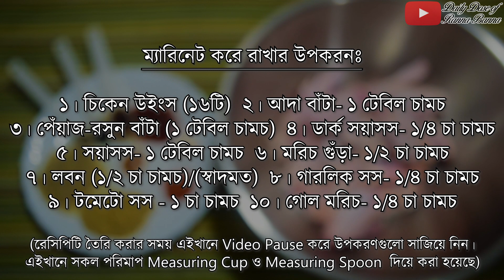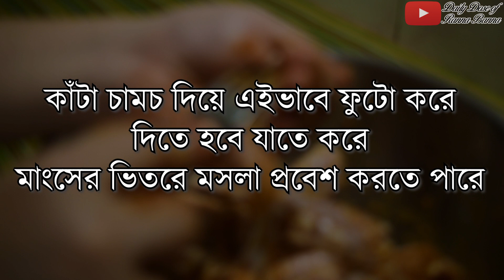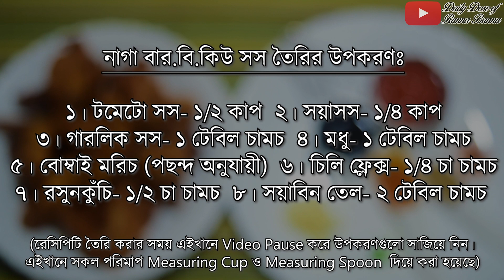বাসায় অতি সহজেই বানিয়ে ফেলুন নাগা উইংস | Easy Naga Wings Recipe in Bangla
বাসায় অতি সহজেই বানিয়ে ফেলুন নাগা উইংস | Naga Wings Recipe in Bangla

😋😋😋 আমাদের রান্নার স্বাদ নিতে চাইলে আজই আমাদের খাবার অর্ডার করুন আমাদের পেজ ফ্লেভারস ফেস্ট থেকে (কেবলমাত্র ঢাকা, বাংলাদেশে প্রযোজ্য)

❤❤❤ মাত্র ৩ মিনিটেই বাসায় সহজেই তৈরি করে নিন দুটি ভিন্ন স্বাদের ম্যায়োনিজ 😃 | Mayonnaise Recipe 2 in 1

Daily Dose of Ranna Banna is a channel of Easy Cooking Tips and Tricks.